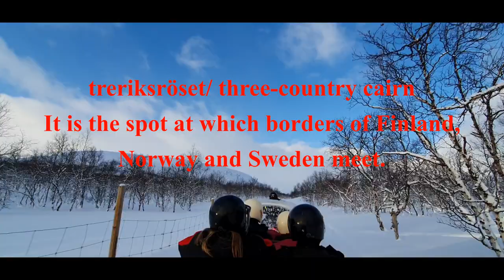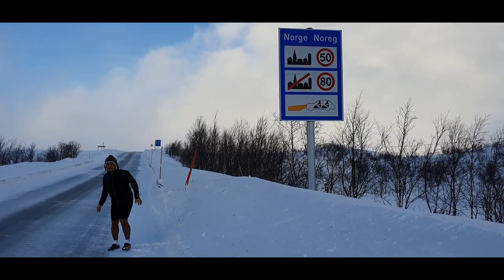Visiting 3 countries in just 30 seconds during the winter!!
Just few days ago, me and my friend just visited the international border points which Sweden, Norway and FInland meet. The spot is called Treriksröset in Swedish or the Three-country cairn in English. During summer, it takes 2 hours of trekking to reach the border point wherein it can be seen at the middle of a lake, but it can be more difficult to reach the place during the winter beacuse of thick snow and freezing temperature, so we opted to ride on a snowmobile sled. We started our journey in a very small village in Finland called Kilpisjarvi and also drove to the some of the villages in Northern Norway.